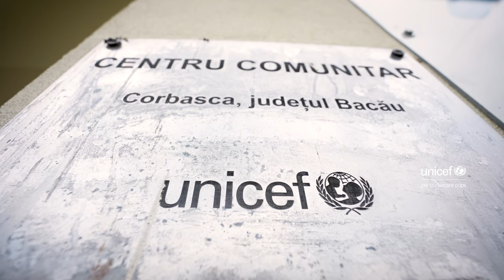Denisa și alți copii ca ea au nevoie de ajutorul tău!